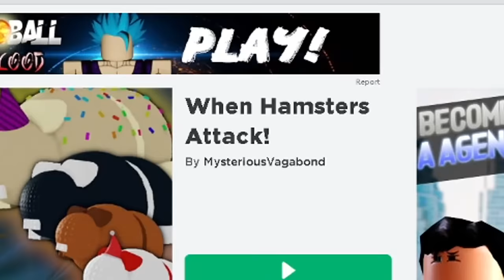ROBLOX WHEN HAMSTERS ATTACK